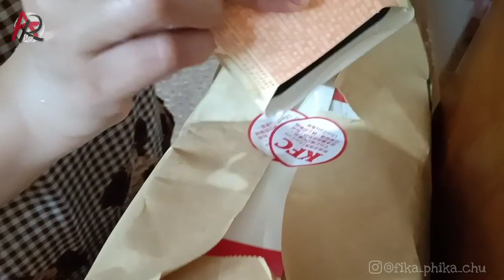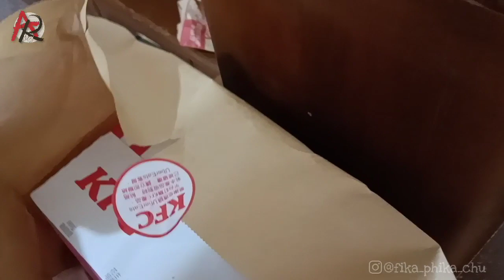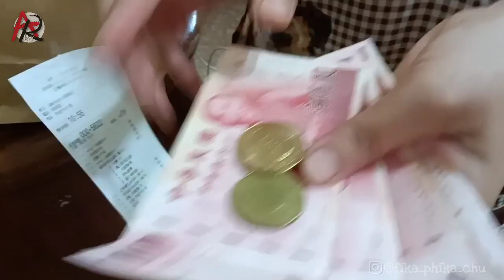KFC Rasanya Kayak Nasi Rendang